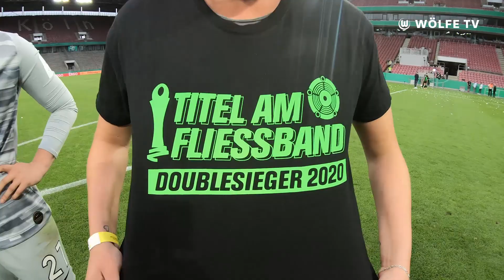Felis GoPro-Action - Pokalparty | VfL Wolfsburg Frauen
So nah dran war niemand sonst - Felicitas Rauch hat die Wölfe TV GoPro an sich gerissen und die Feierei zum Pokalsieg 2019/20 nach dem 7:5 nach Elfmeterschießen gegen die SGS Essen für euch aufgenommen. Die Wölfinnen können feiern - viel Spaß!